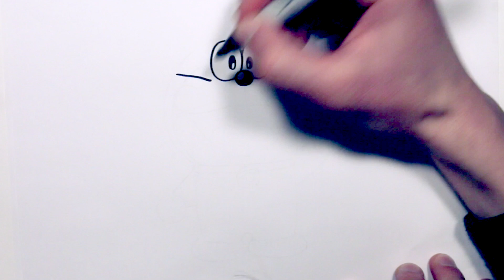How to Draw Doraemon - Easy Step by Step Drawing Lesson for Kids